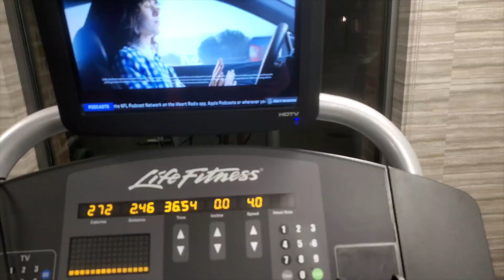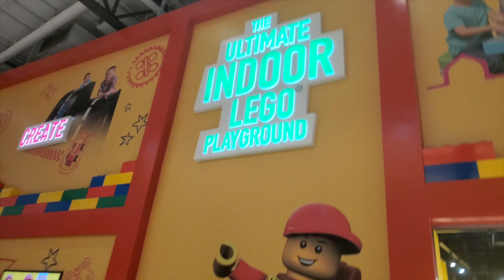A Columbus Trip + Meeting John Lithgow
Join M6 as we Cody takes a quick trip down to Columbus. Finish up the trip meeting John Lithgow! Join us and have a magically blessed day!